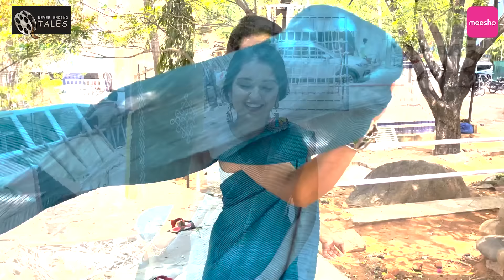Priyanka's Never Ending Meesho Collection( Priyanka MJain) |Never Ending Tales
DOWNLOAD MEESHO APP VIA THE FOLLOWING LINKS AND GET YOUR FIRST ORDER DISCOUNT OF 15% UPTO RS.50. ALSO GET FREE DELIVERY, CASH ON DELIVERY, AND EASY RETURNS

😍All products code and purchase link👇👇

Product 1 - Glamorous Stretchable Denim
Product Code- 94395720 (₹ 270)

Product 2 - Yellow & Black Top
Product Code- 30800365 (₹ 197)

Product 3 - Red Smocked Tube Top
Product Code- 59060045 (₹ 186)

Product 4 - White Chicken Print Kurti Set
Product Code- 82164835 (₹ 733)

Product 5 - Pink Kaftan Kurti
Product Code- 57071896 (₹ 386)

Product 6 - Blue Trendy Latest New Style Saree
Product Code- 97289014 (₹ 586)

Editor :- Vikramteja Marupatla 😊
Thumbnail Designer :-  Uday😎